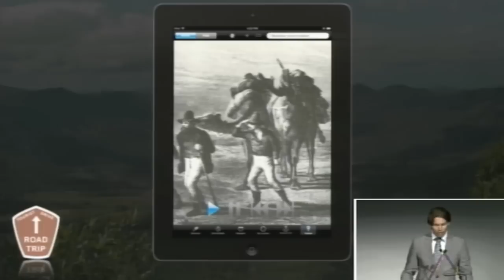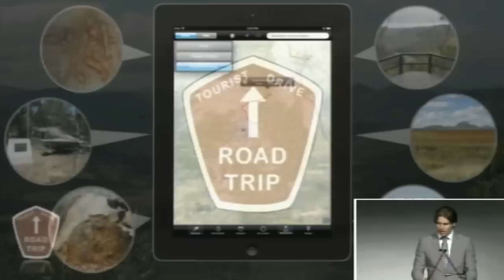Winner, Open data pitch: Road Trip by Andy Stewart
Opening the Vault: Open Data in Queensland
3 April 2013

Andy Stewart's open data pitch - Road Trip - proposes a tablet app that uses your geographic location to play videos, display historic maps and project geolocated augmented reality of historic buildings.

Andy's presentation won the popular vote at the Opening the Vault: Open Data in Queensland event, receiving $2500 towards developing his vision.

Follow the open data conversation